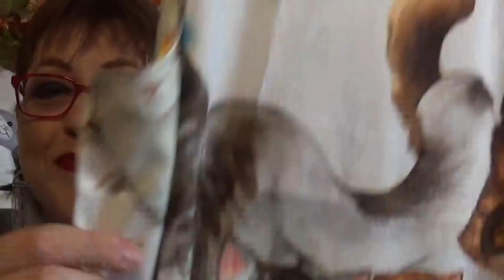HAUL ALIEXPRESS - 😮👍bijoux et tuniques GRANDE TAILLE ! / TRY ON SIZE PLUS 😳👎- Septembr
Coucou c'est  Caramella. et  mon petit Minus d'amour qui vous fait des patounes comme toujours !! Je suis heureuse de vous informer que mon petit minus va beaucoup mieux et remange mieux ! Il redevient un vrai petit glouton !! Je préfère ça vraiment !! Merci pour votre soutien et vos messages de soutien pour mon petit minus et également pour mon mari qui, lui va mettre de nombreux mois pour se remettre au mieux hélas … Merciiii mes chatons !! Gros bzzz caramella.

Voici une nouvelle vidéo HAUL ALIEXPRESS  : supers bons plans petits prix évidemment avec ALIEXPRESS  !  J'espère que cela vous plait car je me suis fait vraiment violence pour le TRY ON SIZE PLUS …. hihihi oui le défilé grande taille… Pas évident pour moi car je ne suis pas du tout en accord avec mon corps et à l'aise avec ça ! Gros bzzz caramella

INFO GENERALES :
Mon RAL : RAL SEPHORA  liquide matte Velouté Sans Transfert n°25 + gloss L'Oréal rouge
Les B.O. : CetA
Ma bague : NOZ
Mon haut :  DECATHLON
Mon make up : palette de fards NARS Narcissist + fard Pb COSMETICS
Ma guirlande feuilles : ACTION
Mes blocs portes animaux / emoji : ACTION

PARTAGEZ MES VIDEOS / MA CHAINE S'IL VOUS PLAIT POUR FAIRE GRANDIR MA COMMUNAUTE YOUTUBE !! Plus on est de fou plus on rit !! C'est bien connu !! MERCIIIIII MES CHATONS

P.S : MERCI DE TOUT COEUR DE VERIFIER SI VOUS ETES TJ ABONNES A MA CHAINE AVEC NOTIFICATION VIA LA PETITE CLOCHE CAR YOUTUBE A DEJA DESABONNE PRES DE 20 PERSONNES DE MA CHAINE EN 2 HEURES SEULEMENT… OUI OUI.

Plusieurs d'entre vous m'ont rapporté également le problème qu'ils n'étaient plus abonnés et ne recevaient plus les notifications de mes vidéos sans leur bon vouloir. Alors merci de votre compréhension et de votre vérification, s'il vous plait bien sur. Gros bzzzz caramella  et Minus !